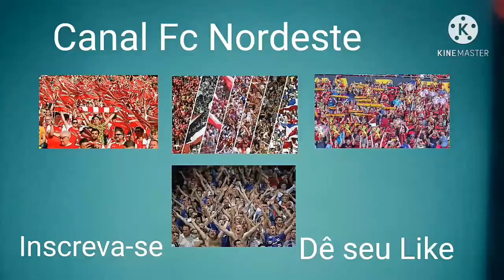Na Ida deu empate 1x1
CANAL F2 NORDESTE: NO jogo de Ida da final do Pernambucano deu empate entre Náutico e Sport na Arena Pernambuco. A decisāo ficou pra volta domingo dia 23/05/2021. Quem vencer é o Campeāo Pernambucano.Empate decisāo nos penalty.